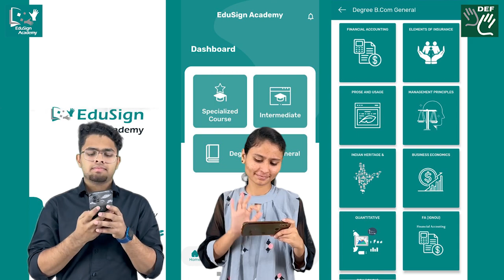EduSign Academy App for Deaf Education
If you love to study but are living in an area with no good education centres or are not satisfied with the concepts you learnt in schools or college, EduSign Academy App is your destiny! Download the application form Google Playstore and enjoy growing your knowledge.